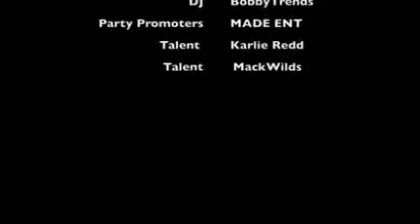Multi Artistry Ent and Domineer Media Interviews Karlie Redd MackWilds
M.A.E & D.M.G parties with DJ Bobby Trends & Karlie Redd at LQ's in NYC.
Karlie Redd addresses her new love life, new music, her new movie appearance, a new sex book, and how she is originally fromThe Bronx, NY.

Not The Owner Of Music
Just A Promoter of Music

Follow @MackWilds
Follow @DomineerMedia
Follow @MArtistryE

Host: Janelle Castillo
Editing: Avery Watson
Production: Avery
                 Amanda
                 Letty

Follow @KarlieRedd @MackWilds @DJBobbyTrends